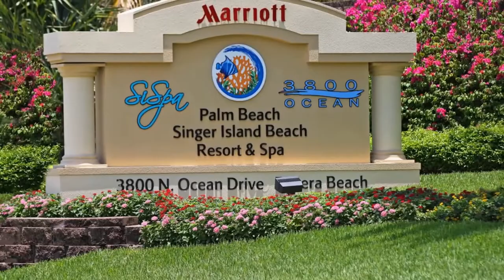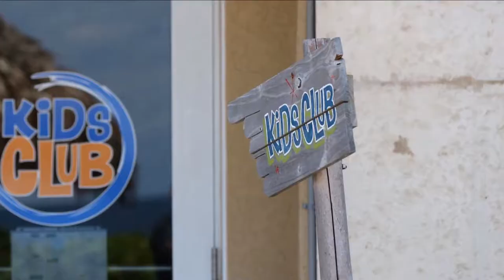3800 N Ocean Drive, Unit #1553, Singer Island, FL 33404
Stunning 15th floor 4 bedroom 4.5 bath direct oceanfront beautifully finished luxury residence. Contemporary decor with clean lines, gleaming marble floors, Viking appliances and large wraparound terrace. All surrounded by expansive mesmerizing, panoramic ocean views. Located on the North side of the Resort overlooking the protected park.

This plus access to all of the luxury resort amenities of the on-site Marriott 4 Star Hotel & Spa make this a must see!

This sky homes has many custom upgrades including:
* custom kitchen counter giving ocean views from the kitchen area
* preferred north east exposure over Ocean Reef Park offering
expansive Intra-coastal waterway views
* marble flooring in every room with custom inlays and patterns
* condominium includes newer furniture that was purchased by current owner in 2015
* Unique bunk beds in second bedroom
* condominium is being offered turnkey
* 1 assigned parking space in private residences’ garage and valet parking included

The Resort at Singer Island is one of the only comdominium buildings on Singer Island that offers a four bedroom condo option. The private residence section has its own full-time manager and staff, movie theater and social room. Experience the essence of elegance in the 1 or 2 bedroom hotel suites ranging from 800 to just over 2,100 square feet of living space. Decorated with dark wood tones, stainless steel kitchen appliances and marble baths the Resort offers a luxurious, contemporary, modern edge. The Resort also includes 4,000 square feet of meeting space, an 8,500 square foot spa and all of the amenities and services one would expect from a world-class facility. Butler service, valet attendants and a full-time concierge enrich residents and guest’s experiences and activities including coordination of private events, theater tickets, dinner reservations and travel arrangements. Enjoy majestic views of the Atlantic Ocean or intra-coastal Waterway from the expansive terraces in each residence and hotel suite. Dining options available to residents and guests include an alfresco ambiance at the ocean-side eatery, the convenience of room service or catered special events held in the stunning entertainment veranda. Even a temperature-controlled wine room is available to store private wine collections. The white sandy beaches of Singer Island provide the ultimate place to relax. Attentive pool and beach-side attendants provide everything from plush towels and relaxing lounge chairs to tempting frozen libations. Outdoor private cabanas are the ideal place to enjoy a casual poolside lunch.

Nestled between the celebrated Palm Beach Worth Avenue shopping district, Palm Beach Gardens & Jupiter’s world-class golf courses and Wellington’s equine country, the Resort at Singer Island is just minutes away from Palm Beaches’ finest dining, entertainment, shopping venues and the Palm Beach International Airport. Awake each morning in Florida’s sport-fishing capital, explore the alluring antiques, art and fashion shops and galleries in West Palm Beach or partake in the equestrian life at Wellington’s Polo and riding clubs. Shop till you drop at Worth Avenue, Gardens Mall, City Place, Downtown at the Gardens and the soon-to-be opened Palm Beach Outlet Mall. Test your golf skills at famous golf courses such as the Bear’s Club, Trump National, the Medalist, Old Palm, Seminole Landing and PGA National. The Palm Beaches offers something for everyone. You owe it to yourself to experience living at the Resort at Singer Island at this luxurious residence #1553